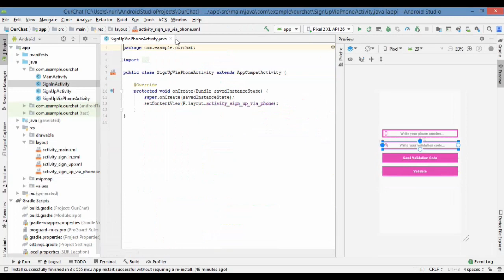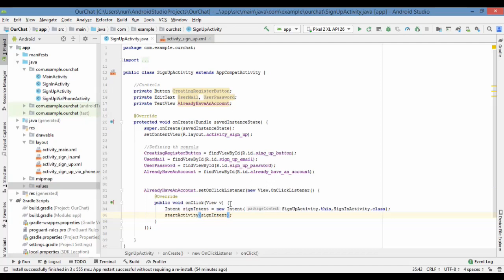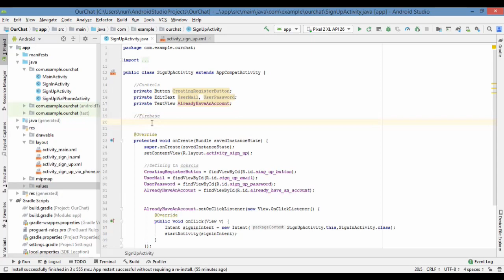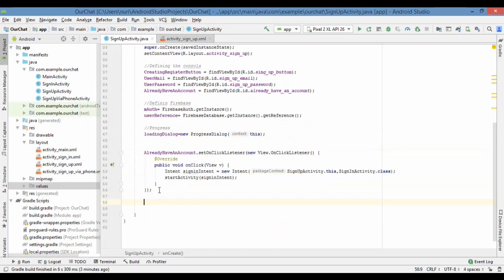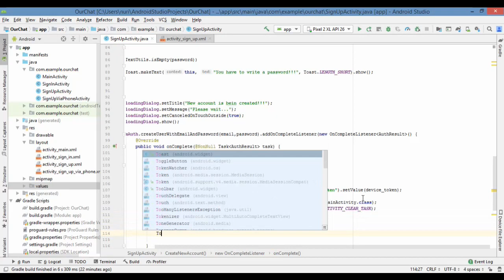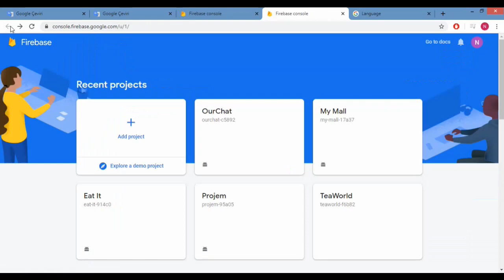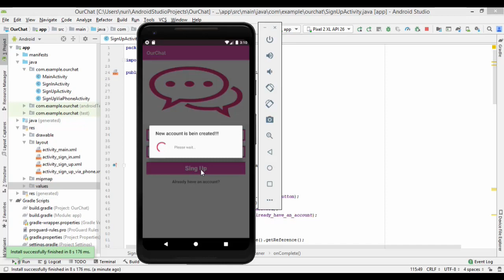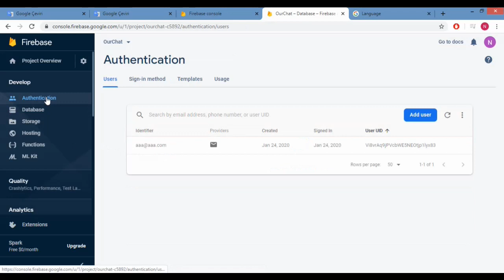5 Sign Up Firebase - Building Whatsapp, Telegram Like Chat App by Android Studio